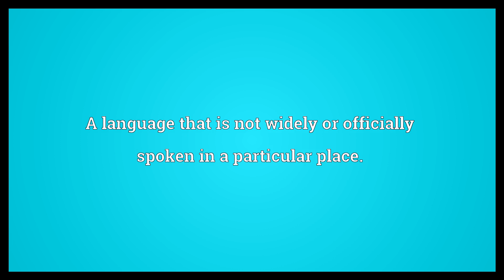Foreign language Meaning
Video shows what foreign language means. A language that is not widely or officially spoken in a particular place.. A language that is not one's native tongue..  Foreign language Meaning. How to pronounce, definition audio dictionary. How to say foreign language. Powered by MaryTTS, Wiktionary